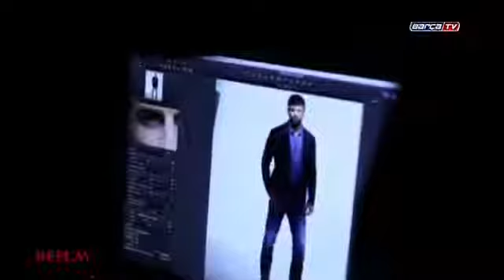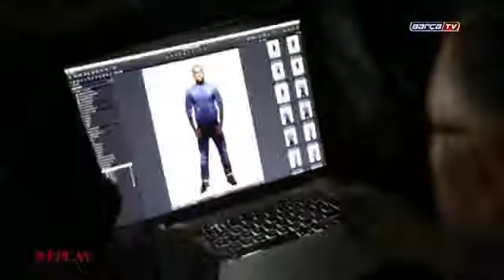Neymar, Iniesta, Piqué, Alves et Fabregas mannequins pour Replay